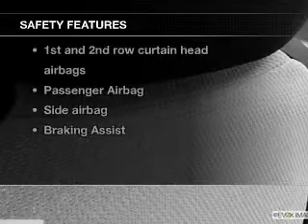2014 Toyota Yaris - Avenel New Jersey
Year: 2014
Make: Toyota
Model: Yaris
Trim: LE
Engine: 1.5 liter inline 4 cylinder 16 valve
Transmission: 4-Speed Automatic
Color: Lagoon Blue Mica
Mileage: 0
Address:
90-100 Route 1 North